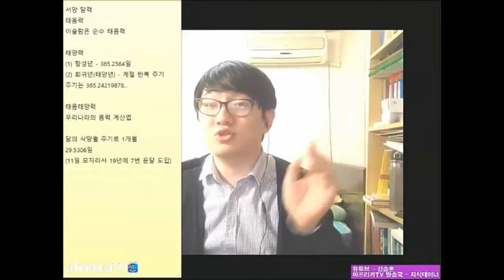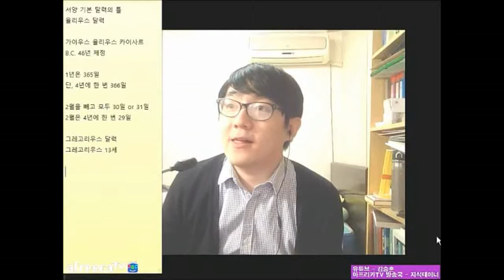병신(丙申)년 맞이 달력 이야기 3부 2016 Ver. | 지테TV 사심 史心 역사 20화 3부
한자를 같이 안 쓰면 욕으로 들릴 것 같은 2016년. 새해를 맞이하여 달력과 관련된 이야기를 해 볼까요?